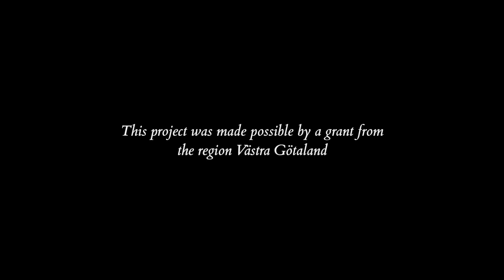Jonsered Church - Part 6 - Sietze de Vries - Organ by Schiörlin 1783 - Organ Hunting in West Sweden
ORGAN HUNTING IN WEST SWEDEN
A documentation project by

Part 6
Organ by Pehr Schiörlin 1783
Jonsered Church, Sweden
Sietze de Vries presenting the stops of the instrument and improvising at the organ

ORIGINAL ORGAN DISPOSITION

Manual C-f³ Pedal C-g° (-a°?)
Principal 8', D (fasad) bihängd
Gedackt 8'
Principal 4’, B/D (fasad)
Spetsflöjt 4'
Rörflöjt 4'
Qvinta 3' (eg. 2 2/3')
Oktava 2'
Trumpet 8', B/D
Vox humana (eller Vox virginea) 8', D

PRESENT ORGAN DISPOSITION

Manual C-f³ Pedal C-c¹
Gedackt 8'
Spetsflöjt 4'
Rörflöjt 4'
Oktava 2'
Trumpet 8', B/D

SOUND RECORDING, MIX & MASTER
Albert Jan de Boer (NL)

ORGAN TECHNICIAN
Sander Booij

PROJECT LEADER
Lars Storm

FILM
LUMIÈRE LIINASON

BACKGROUND
During 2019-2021, the Organ Academy carried out the project "Swedish 18th century organs", which presents a selection of Sweden's best-preserved organs from the 18th century in an open database. As a follow-up to this project, "Organ Hunting in West Sweden" is now launched, where each instrument is presented with newly recorded video and audio documentation, interviews with organ experts and music examples by and with the organist Sietze de Vries from Groningen in the Netherlands.

In Sweden, there is an internationally unique presence of preserved organs. These constitute an important, but also relatively unknown cultural heritage.

PURPOSE
The project aims to make this cultural heritage accessible via audio files and video "walk-throughs" of the organs.

OBJECTIVE
The overall goal of the project is to publish on the internet an openly available set of presentations of a selection of West Swedish organs in Västra Götaland, where the instruments are presented with sound and moving images.

The project is a part of West Sweden Organ Vision (Orgelvision Väst) and made possible by a grant from the Västra Götaland region.

A World of Tactile Passion and New Sounds - for All!